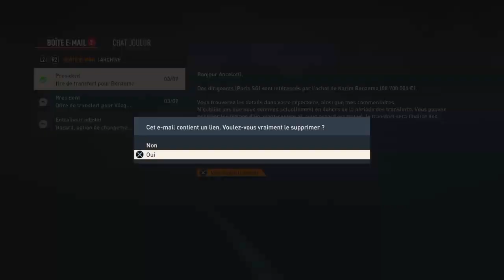FIFA 23 - CARRIÈRE MANAGER RÉAL MADRID #17 | FIN DU MERCATO !